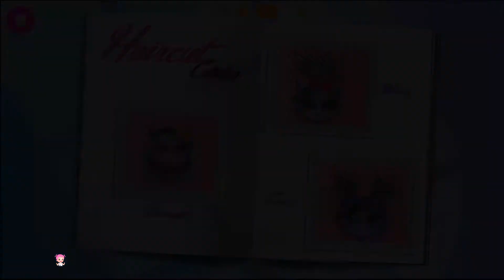Cute Cat Lusy Hair Salon Care | Fun Farm Animals Makeover Kids Game | Makeup and Dress Up Games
Farm Animals Makeover - Cute Virtual Pet Salon by TutoTOONS
Dress up, style hair and create new crazy outfits for our farm animal friends.